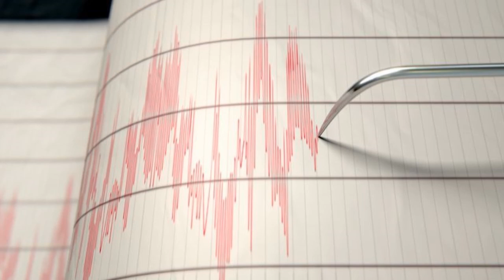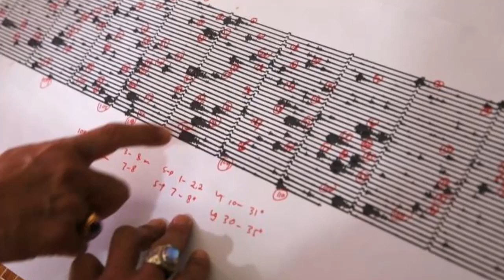➕ ULTIMA HORA HACE UNAS HORAS ALERTA MUNDIAL en la isla fiyi tras un FUERTE terremoto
terremoto de magnitud 6,0 que sacudio costas de la isla de fiyi